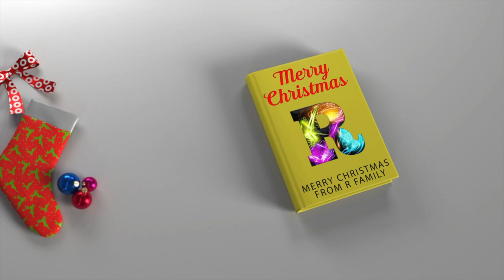NEW YEARS EVE EVE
Mr & Mrs Ravenscroft OL5 9BG  (R Family) Youtube
W402B
UNIT 1
WOODEND MILL MOSSLEY
MANCHESTER
LANCASHIRE
OL5 9RR ⭐️

👉🏻MASON STOKES